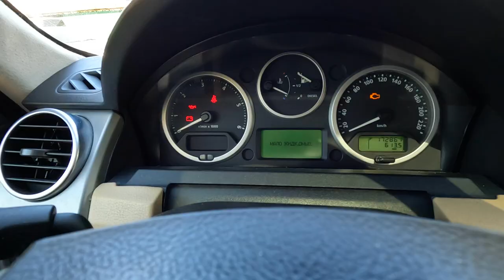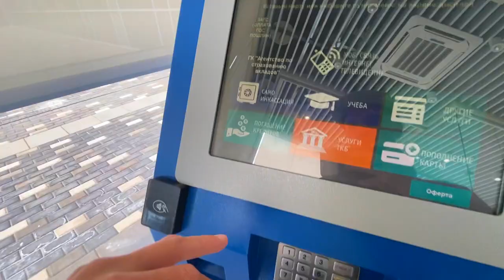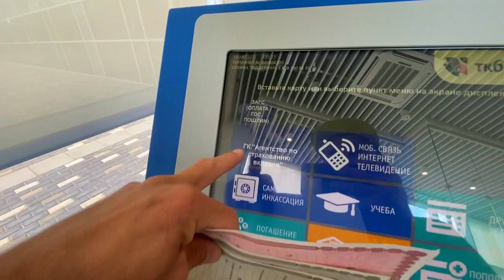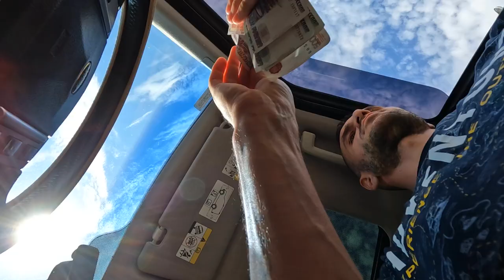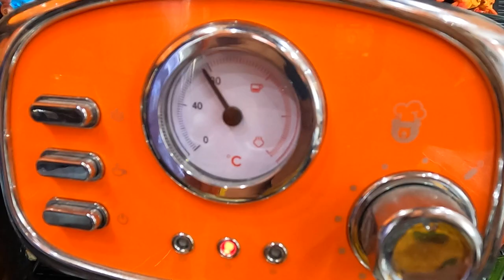СПУСТЯ СТОЛЬКО ЛЕТ - К нам ПРИЕХАЛА Чита. ЧТО В ИТОГЕ С МАШИНОЙ. Готовимся к переезду - Апостиль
В этом выпуске мы с вами погрузимся в оформления документов для переезда в Турцию - апостиль. заберем машину с ТО наш мультиван. Так же посетим лучшее место в Подольске - Дубровицы. Сходим на рынок и посмотрим цены, а еще к нам сегодня приедет родня из Читы.

По Абхазии
По Сочи
По Крыму
По Анапе
По Геленджику